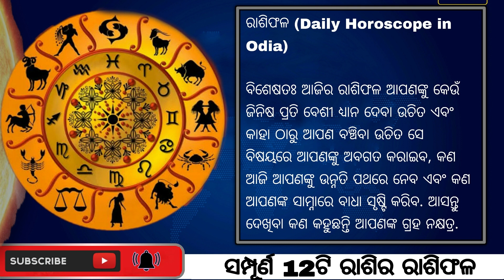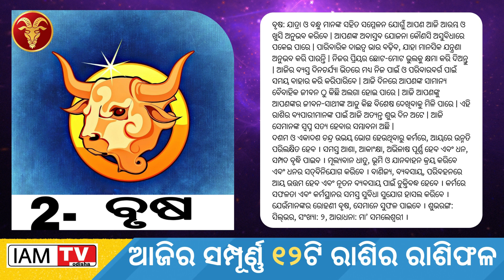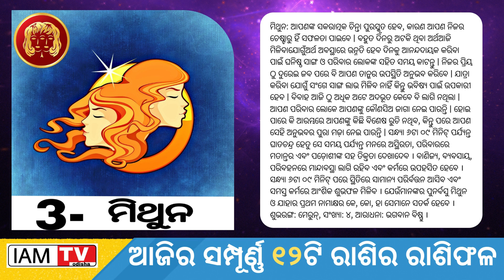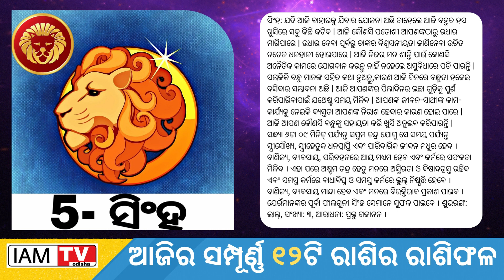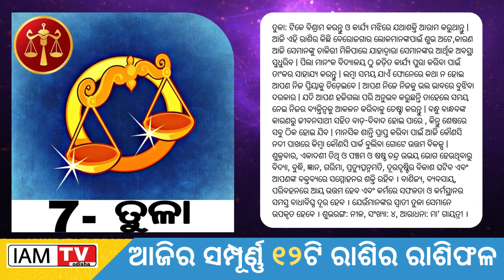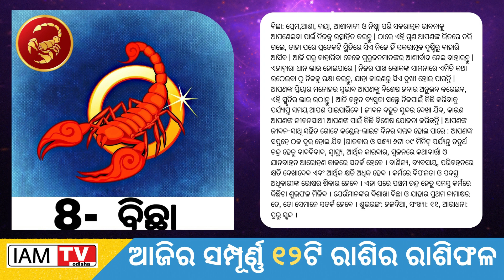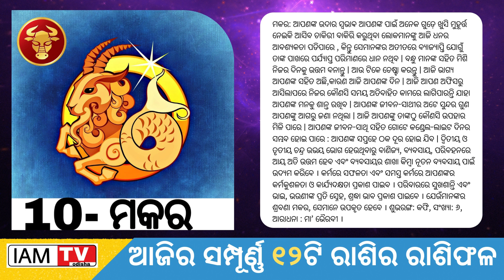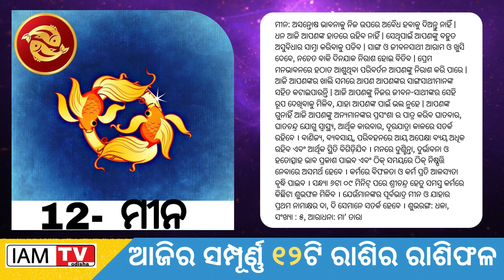Ajira Rasifala | 08 November 2022 | ଆଜିର ରାଶିଫଳ | odia rashifal | Today odia Horoscope | Odia online